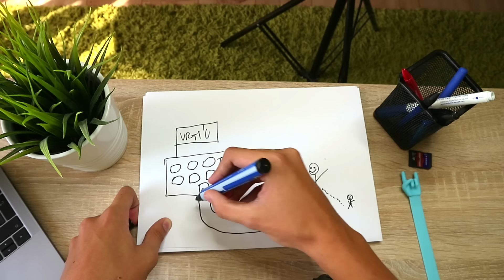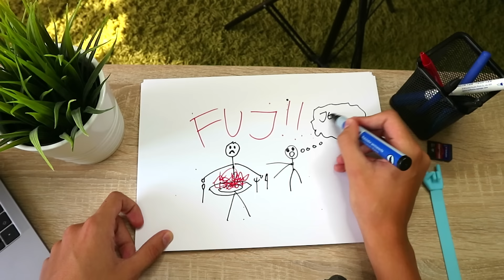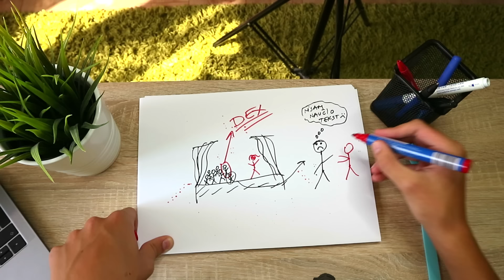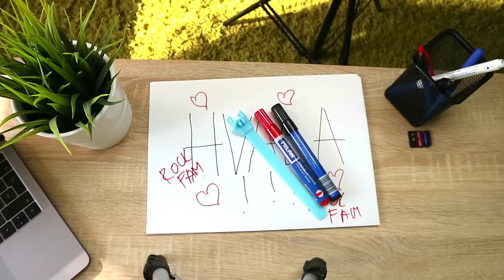DRAW MY LIFE!! - DexRock